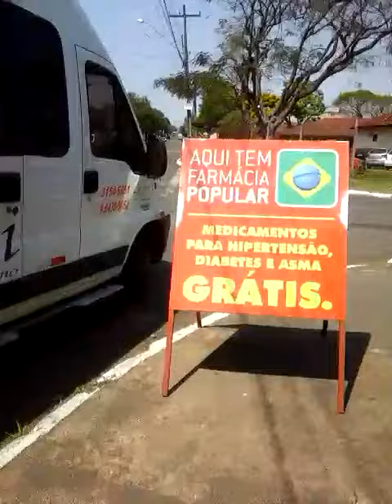12 de setembro de 2017